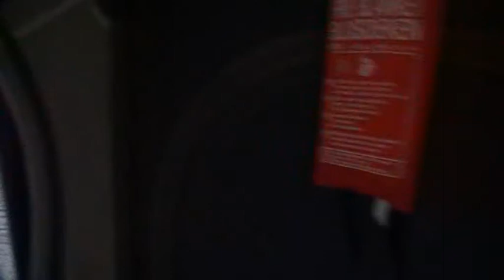Camping Elfenmeer 2011 Wolkbreuk.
Na een flinke wolkbruik bleken de putten op het Elfenmeer niet bestand. Dit is volgens enkele campinggasten altijd al dik 6 jaar een probleem. Een dag erna werden de putten leeg gezogen. De gedupeerde kregen na veel vijven en zessen 3 muntjes om hun natte boel te wassen. De manager nam niet de moeite om even te komen kijken.